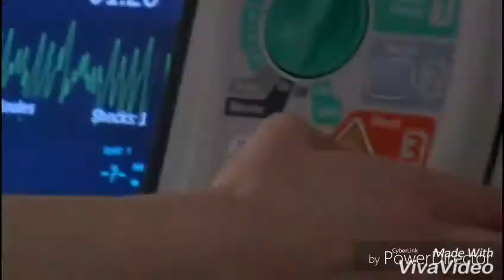Robert + Victoria - Keep Holding On